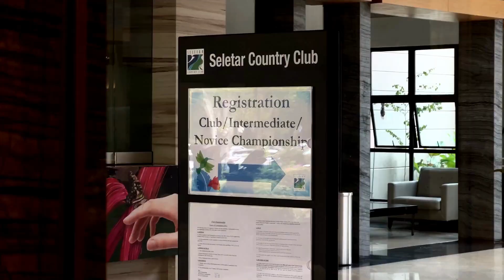Seletar Country Club - Men’s Club Championship 2023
Gear up for the Club’s tournament of the year taking place on 15, 21, and 29 October: the Annual Club Championship! 🏆✨ Also, stay tune for exclusive interviews with last year's participants!